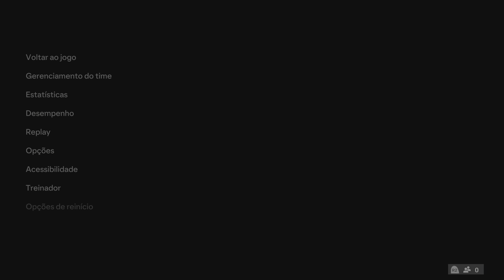NEW OLD BOYS x ESTUDIANTES | LIGA ARGENTINA 2024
À medida que o campeonato argentino avançou, os comandados por Sebastian Mendez encontraram seu rumo. De fato, desde a pausa em junho, a Lepra não perdeu. Venceu o Barracas Central e empatou com Rivadavia e San Lorenzo.
Por sua vez, o Pincha saiu da sua incerteza no último domingo. Após oito jogos sem vencer, Estudiantes venceu o Clássico de La Plata contra o Gimnasia, e fez isso de maneira imponente com um 4-1 em casa.